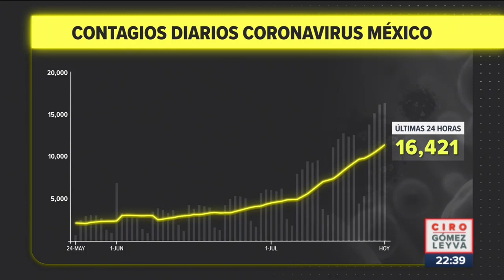Muertos por Covid siguen bajos a pesar de altos contagios en México | Noticias con Ciro Gómez Leyva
Muertos diarios por Covid-19 siguen bajos a pesar de altos contagios en México, estas son las cifras oficiales de la Secretaría de Salud.

Mantente siempre informado con las noticias sobre los acontecimientos más importantes a nivel nacional e internacional en el mundo deportivo.